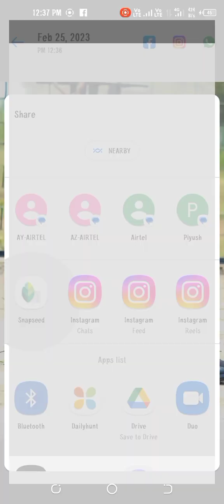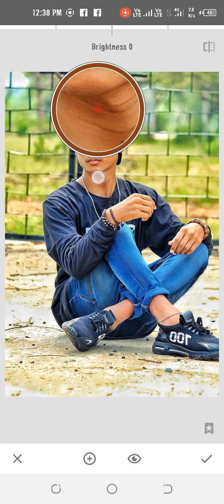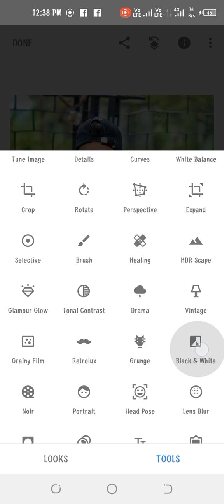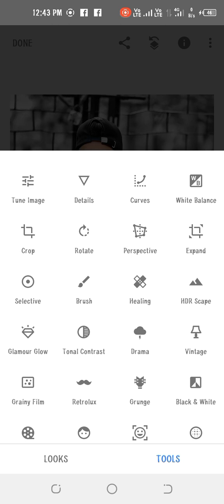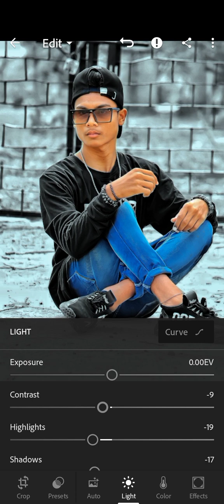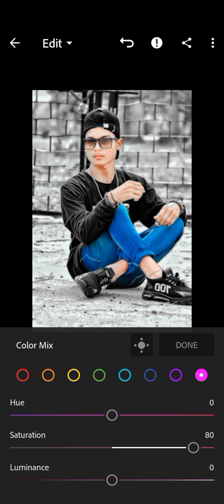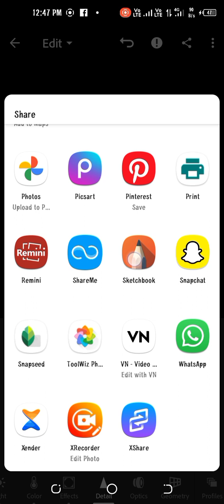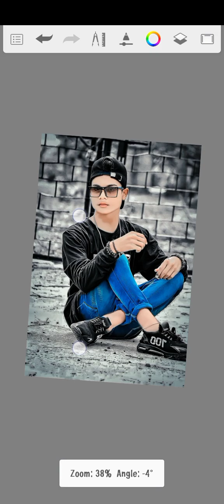LIGHTROOM SE COLOUR GRADING KAISE KARE|SKETCHBOOK SE FACE SMOOTH KAISE KARE|BEST SNAPSEED PHOTO EDIT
LIGHTROOM SE COLOUR GRADING KAISE KARE, Lightroom photo editing, snapseed photo editing,how to edit photo fast,how to change background photo ,photo editing video,photo editing app,kon sa app photo editing ke liye best hai